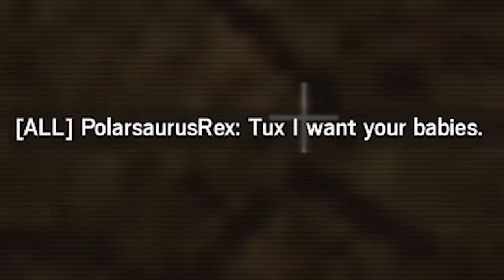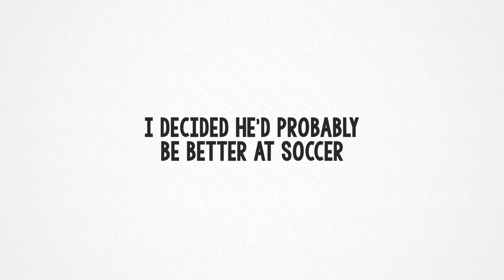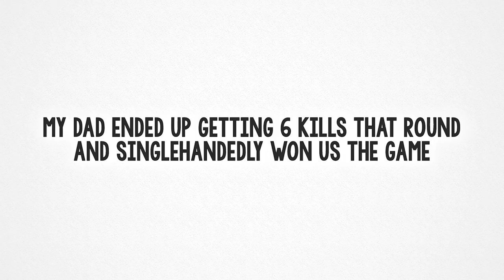Playing Rainbow Six Siege with my Dad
I teach my real dad to play Rainbow Six Siege, so I guess you could say this is the low point of my R6S gameplay career.
JOKING BUT
Wind Bastion is coming soon, and all of it's multiplayer changes and new operators like Nomad and Kaid? We gotta get ready for that. It's time to season UP.

literally my dad